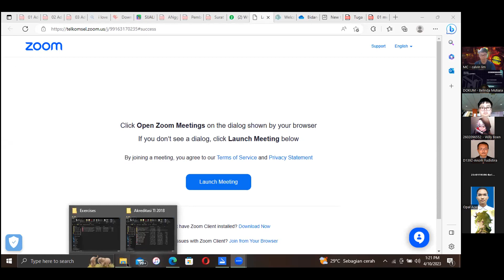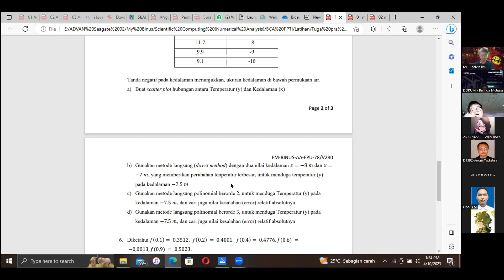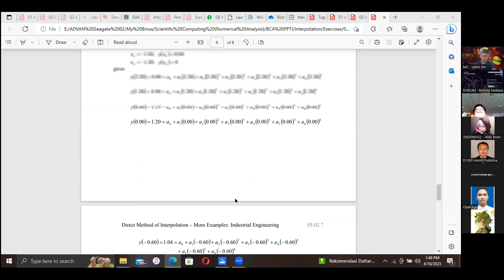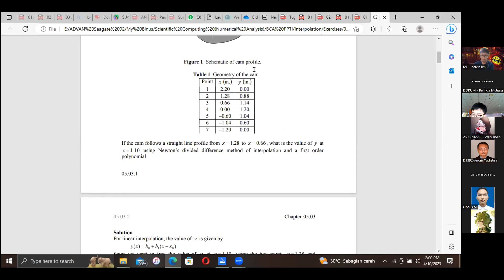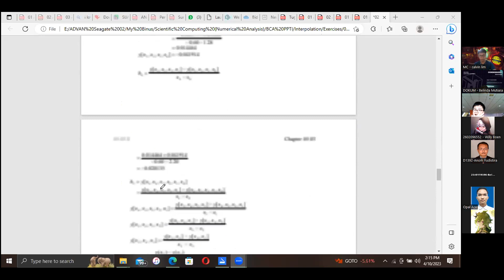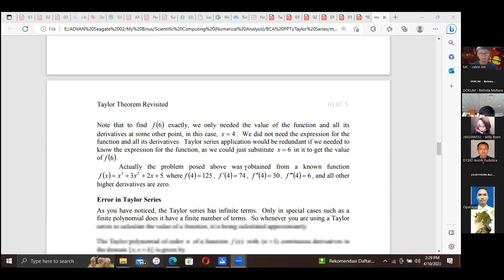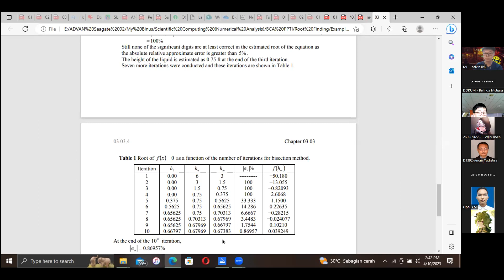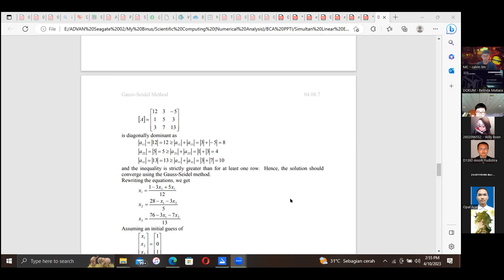[HIMTI RESPONSI] Scientific Computing